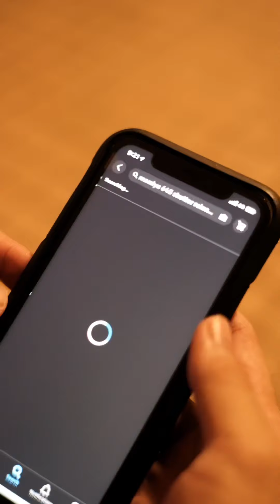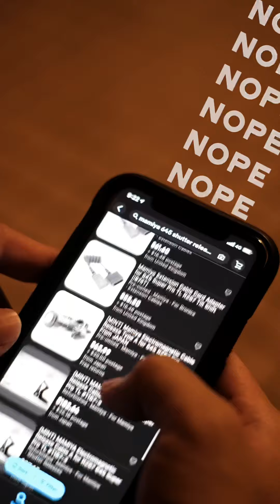DIY Shutter Release Cable Adapter for Mamiya 645 Super / Pro / Pro TL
In need of a shutter release cable for your Mamiya 645 Super/Pro/Pro TL? Getting one on Ebay is going to cost you the same amount as a decent 35mm film camera with lens. I suggest you just build one yourself.

Here’s an instructional video for making your own adapter. I am using Jep Kampardella’s design. It’s an easy build. You just have to find the parts I used in the vid.

It’s still in 9:16 ratio because I put out all of my content on IG.

Thanks to Jep Kampardella for the STL file of the shoe mount casing.

Music is from Erik Jackson. I bought a few of his albums on Bandcamp. You should go check out the ‘Almost Dark’ album.